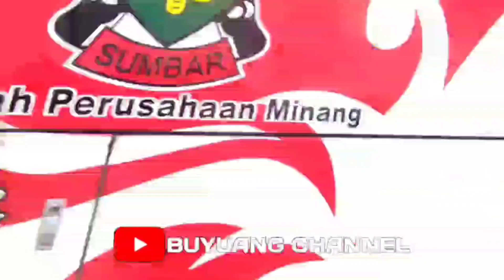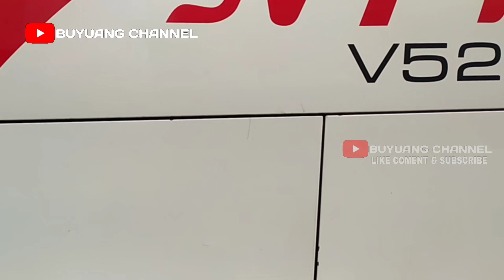LUAR BIASA NPM MEMBLUDAK RAME #201222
seputar aktifitas keberangkatan bus sumbar menuju perantauan bus ans bus npm bus mpm bus palala bus pangeran bus yoanda prima bus epa star bus gumarang jaya bus sembodo di bukittinggi